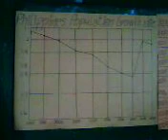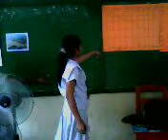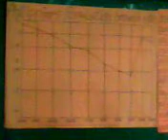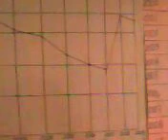prgress report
" THe Africa